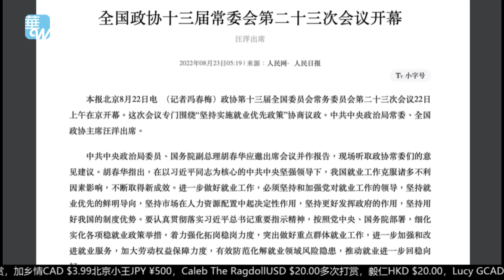二十大最新风向：胡春华高频亮相的真相；李上习不下，习近平留军权全力解决台湾；还原台媒删文曝料：洪秀柱买通岛内军政高官：台海统一如和平进行曲｜华尔街论坛（20220824）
20220824 内容简介：

关于中国最高权力层人事的传言，最新的版本是“李上习不下”。根据台湾《联合报》引述一中国大陆消息人士，「李上」是指李克强在中共20大后更上层楼，接任总书记一职，主管党政。 「习不下」是指习近平在20大后仍掌握国家主席、军委主席二职，主管军权。习近平「不下」的最大理由是习要在第三任期内解决台湾问题。报道更曝料，称前国民党主席洪秀柱等人向习夸口，已买通岛内大批军政高层，只要台海战争爆发，岛内力量就会积极策应，台海战争就会变成月光下的和平进行曲，习对此也深信不疑。不过很快，这篇文章就被删除，洪秀柱办公室在8月23日发表声明，表示这是悖离事实、无中生有的恶意指控，不仅未经查证，还违反新闻伦理，因此决定采取法律程序。另一边，有人留意到，胡春华在8月22日这一天高频亮相，也引发了胡春华获钦定成为下一届总理的猜测，另有人预测，应勇接最高检检察长。